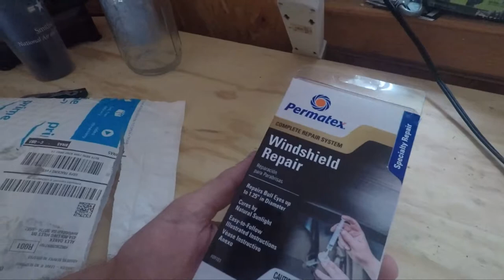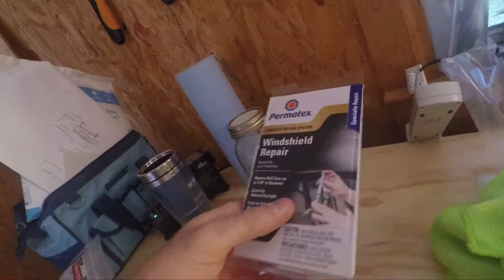Repairing Challenger Windshield Amazon Repair Kit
Got a rock chip in my Dodge challenger windshield, so I bought a windshield repair kit from amazon, and this is how you use it.

Repair Kit: